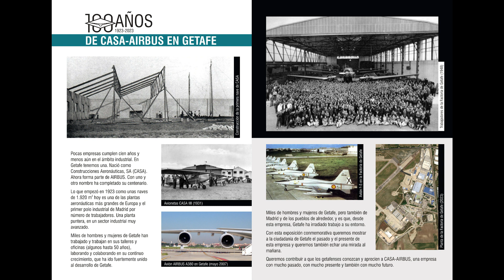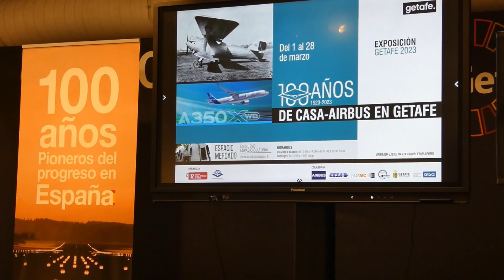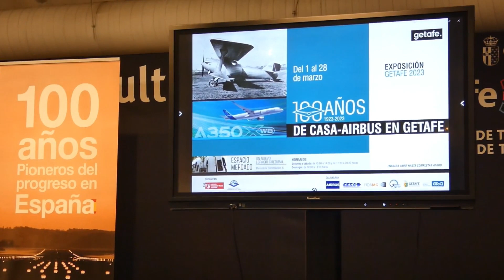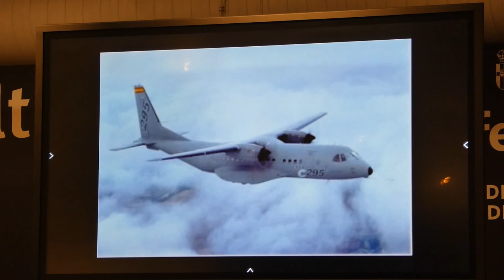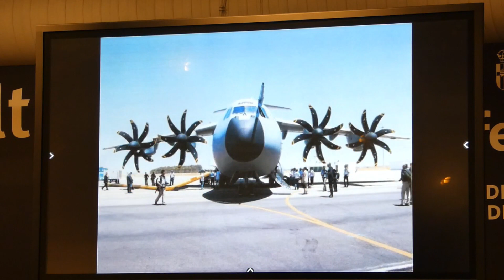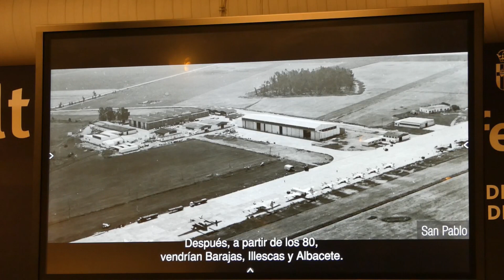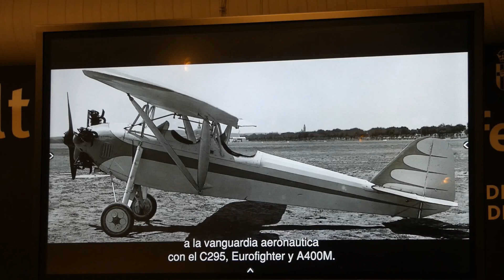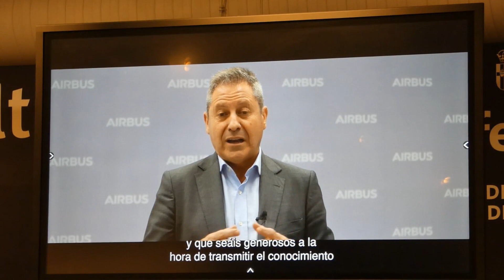Inauguración Exposición Centenario CASA-AIRBUS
El día 1 de marzo de 2023 se inauguró en el Espacio Mercado de Getafe la Exposición "100 años de CASA-AIRBUS en Getafe (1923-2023)".
Organizada por la Asociación Amigos del Museo de Getafe y la Agrupación de Jubilados y Pensionistas de CASA-AIRBUS de Getafe y Zona Centro, contó con la colaboración del Ayuntamiento de Getafe, AIRBUS, CESA, FIDAMC y el Grupo de Empresa de AIRBUS.